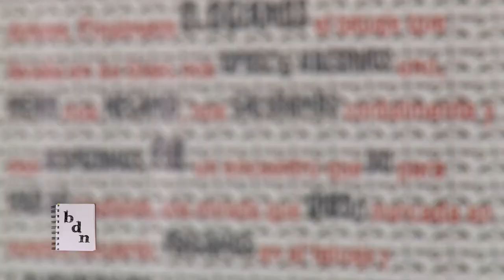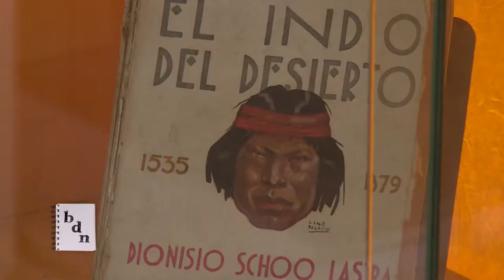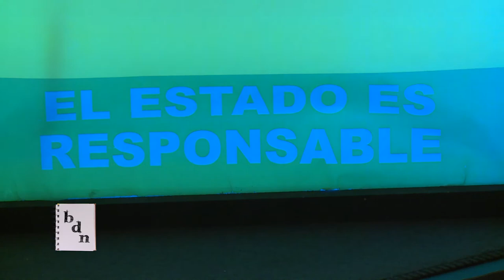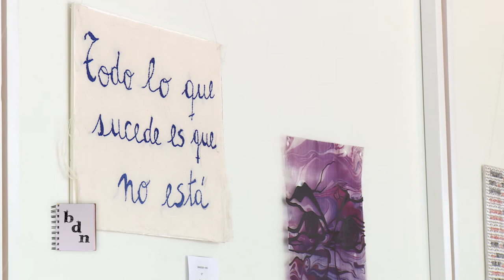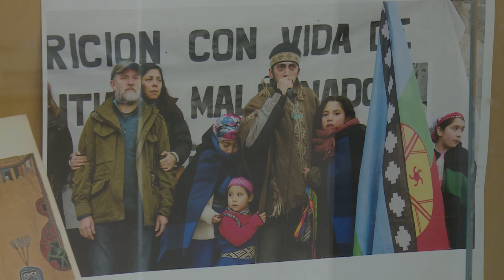Muestra itinerante ArtexSantiago.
La Biblioteca Central Unmdp te invita a visitar la muestra itinerante ArtexSantiago.
Más de 100 artistas se autoconvocaron reclamando justicia por la  muerte de Santiago Maldonado.
La muestra se puede visistar de lunes a viernes de 8 a 19 en la BibliotecaCentral, Rodríguez Peña 4046.